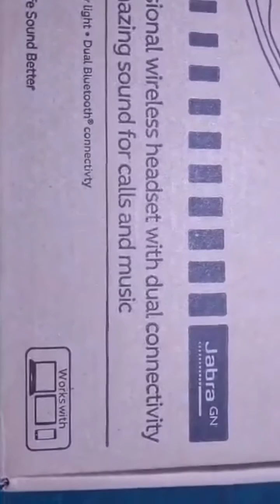HANDS ON: JABRA EVOLVE 65 UNBOXING || JABRA EVOLVE 65 DESIGN